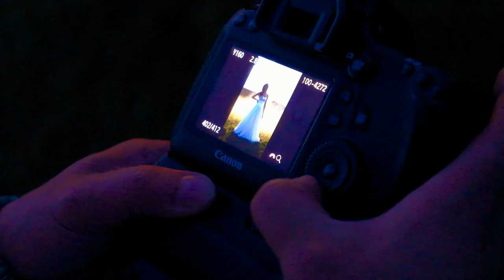INSTANTLY get into wedding photography by second shooting ( wedding photography business)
"How to become a wedding photographer "how to become a second wedding photographer quickly" are questions I get quite often from beginner wedding photographers in the wedding industry. Today as I am being a second wedding photographer for a primary I wanted to capture behind the scenes of a wedding and educate you how you can break into the photography industry quickly!

I cover the topics including:
-How to get into wedding photography as a secondary shooter
-How to approach wedding photographers to second shoot for them
-How to shoot wedding ceremony
-Tips from Pete on what primary photographers look for from a secondary wedding photographer.

My Gear:
Nikon D750 Body
Nikon D800 Body
Nikon 135mm F2 lens
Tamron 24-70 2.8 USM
Nikon 50mm F1.4
Fuji XT2 Body
Fuji XT2 W/ 18-50 Kit Lens
Rode Mic
Joby Gorilla Pod (Hybrid)
Gorilla pod head
Go Pro 4 Silver
DJI 4 Proffesional Drone
Canon 430exii Flash
Pocket Wizards (remote trigger)

Best entry level cameras:
Nikon d3300 with kit lens
Canon Rebel t6i
Sony a6300
Pentax k-70
Samsun nx1
Canon EOS M6

My favorite Books:
The Magic of Thinking Big
The One Thing
The $100 Startup
The Millionaire Real Estate Investor
The Power of Habit